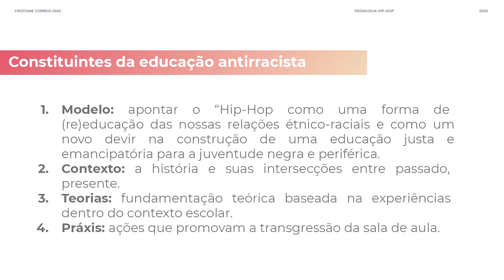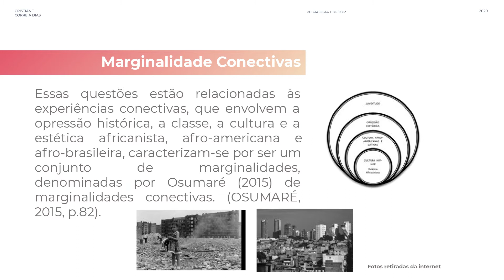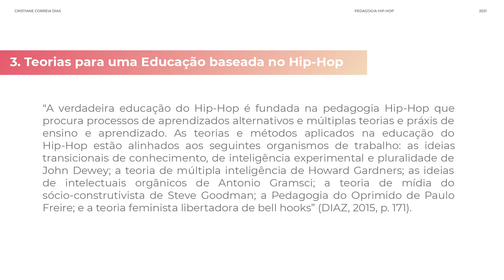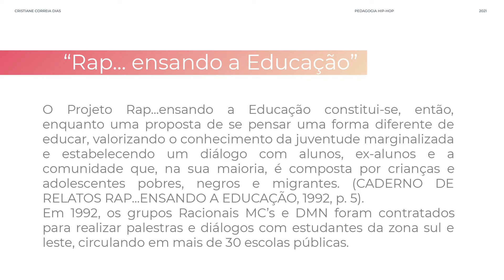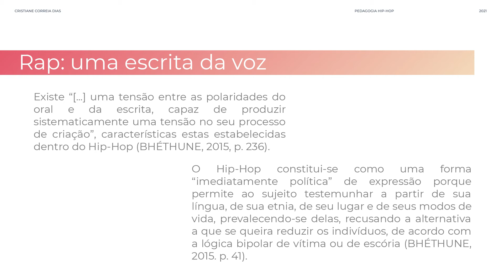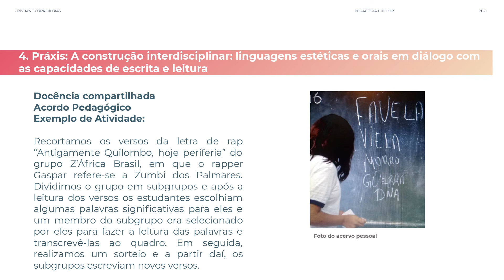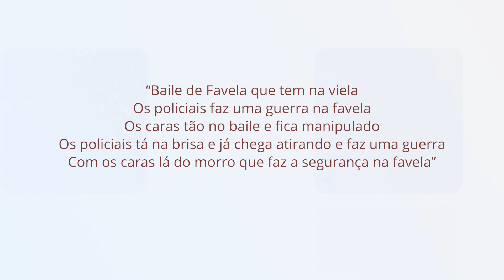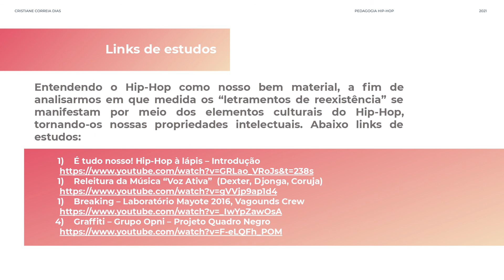AULA 08 - A PEDAGOGIA HIP-HOP NA PRÁTICA DOCENTE: COMO RELACIONAR O HIP-HOP COM O AMBIENTE ESCOLAR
Considerando o capítulo 5 intitulado Proposta de uma Educação para jovens negros periféricos do livro A Pedagogia Hip-Hop: consciência, resistência e saberes em luta, de Cristiane Dias, pretende-se apontar o “Hip-Hop como uma forma de (re) educação das nossas relações étnico-raciais e como um novo devir na construção de uma educação justa e emancipatória para a juventude negra e periférica” (DIAS, 2019), dado o valor educacional inerente à cultura Hip-Hop. A ideia é provocar diálogos interseccionados entre os participantes a fim de engajá-los na pedagogia Hip-Hop de modo que esta se evidencie como uma forma de repensar e rever a educação, tomando-a como ferramenta metodológica para a (des) construção das formas de pensamento hegemônico com base na diversidade étnico-racial de nosso povo.